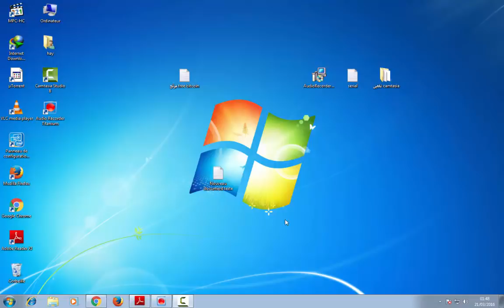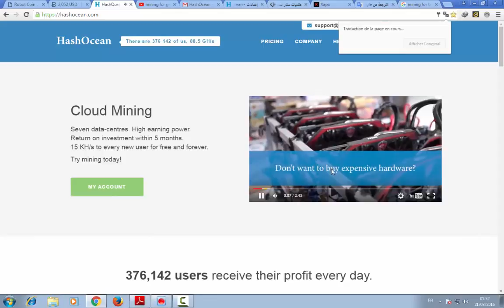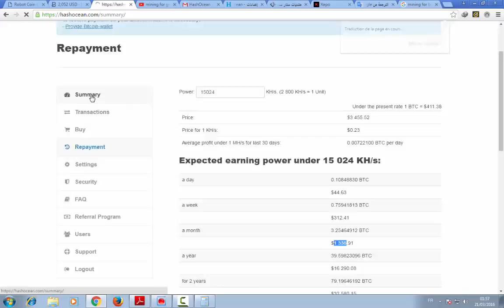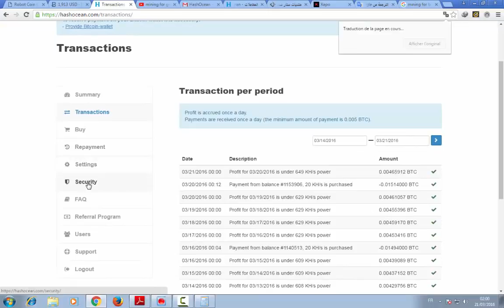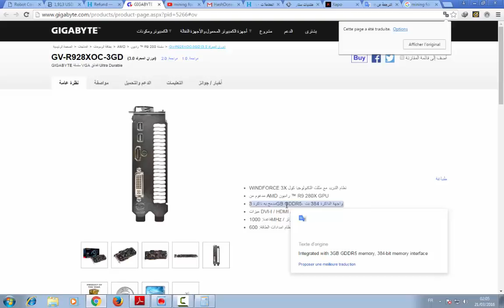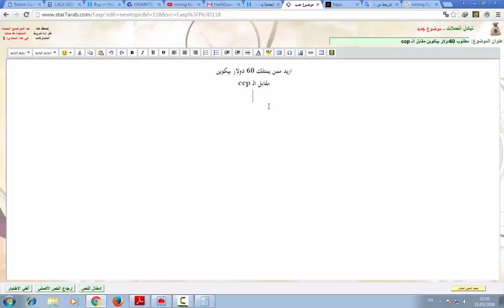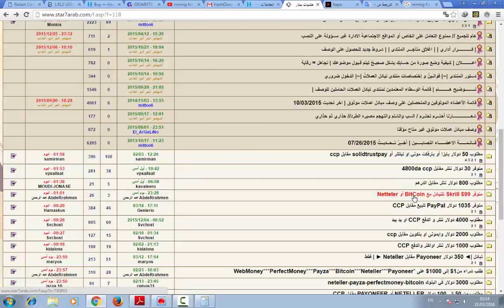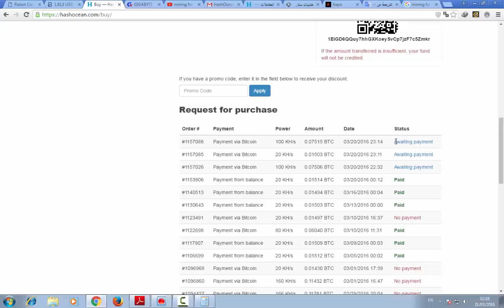أقوى شرح مفصل للإستثمار في موقع العالمي HashOcean + الدفع عن طريق ccp + ربح 1338 $ شهريا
موقع HashOcean من اقوى مواقع الاستثمار في مجال البتكوين قد تصل ارباحك الى 21 مليون سونيتم جزائري
شرح عمل اعلان ممول مجانا
تحويل البتكوين الى دولار والعكس
تحويل الدولار الى بتكوين والعكس
ربح البتكوين واستتماره
انشاء محفظة بتكوين
الاستتمار في المواقع الربحية
مواقع البي تي سي
2015
كيفيه عمل اعلان ممول علي الفيسبوك مجاني 2015
شرح افضل موقع للربح من الانترنت
طرق مظمونة للربح
اربح باسهل الطرق
اربح يوميا 10 دولار
اربح يوميا 100 دولار
اربح يوميا 1000 دولار
اربح يوميا 2000 دولار
موقع استثمار البيتكوين
افضل موقع لاستثمار البيتكوين
hashocean
hashocean شرح

شرح طريقة عمل اعلان ممول على الفيس بوك
ربح البتكوين واستتماره
انشاء محفظة بتكوين
2015
طرق مظمونة للربح
اربح باسهل الطرق
موقع استثمار البيتكوين
hashocean
hashocean شرح